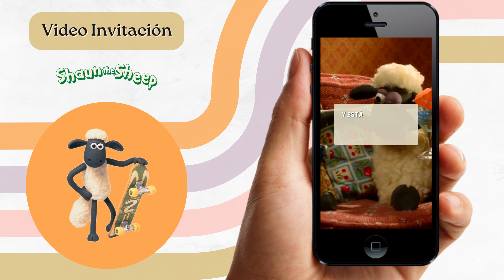Video Invitación de Cumpleaños De Shaun The Sheep | Corriente Studio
Shaun The Sheep Video Invitación Animada Digital Cumpleaños